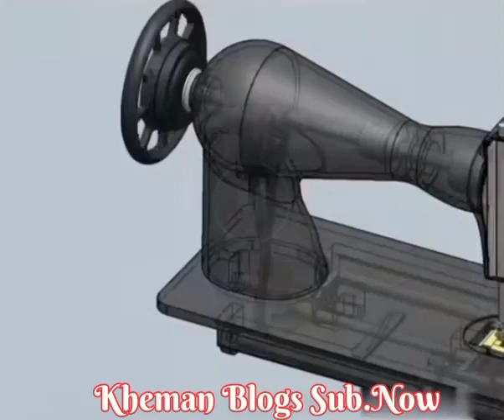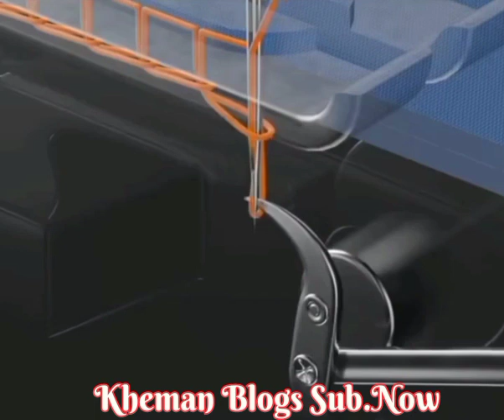सिलाई मशीन का आविष्कार कैसे किया ।सिलाईमशीन video video post machin #